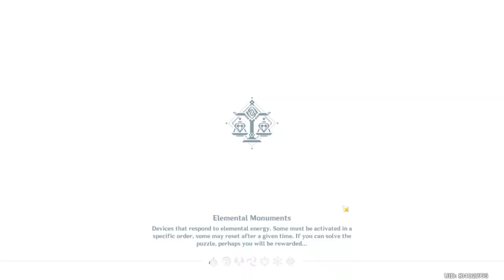Geo traveller and childe lvl 60